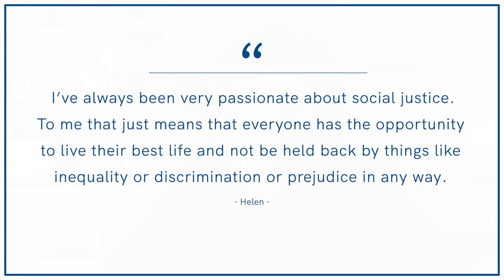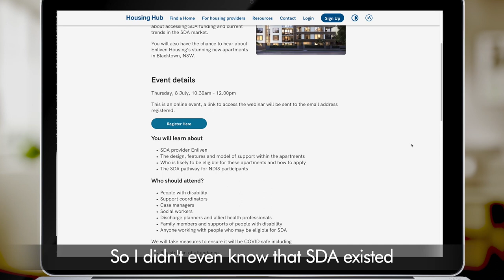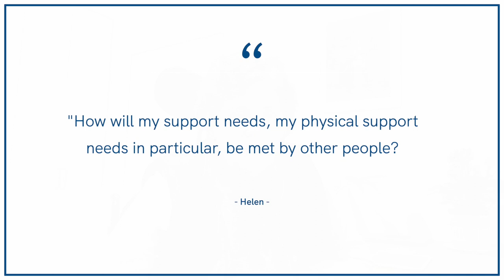Challenges and barriers moving out of a Nursing Home | Helen's Story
Helen shares challenges and barriers that she faced when moving out of a nursing home.